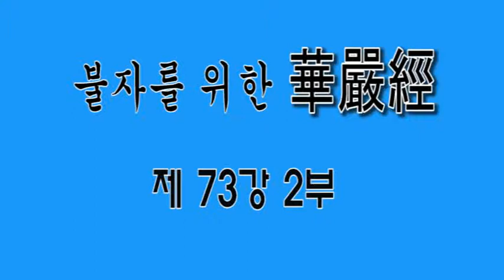화엄경 강설 제73강 2 大方廣佛華嚴經 세계성취품 2 세계해 십종사 세계의 겁변천